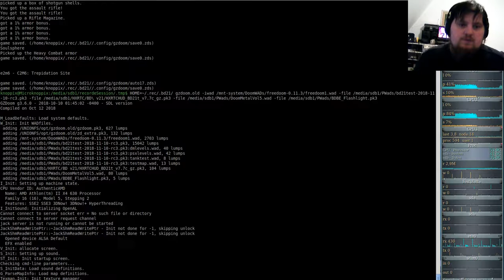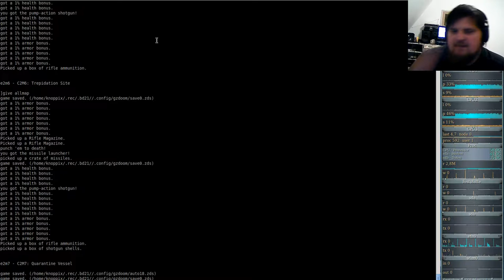Brutal DooM 2018 FreeDoom I (gzdoom) E2M6 - Trepidation Site